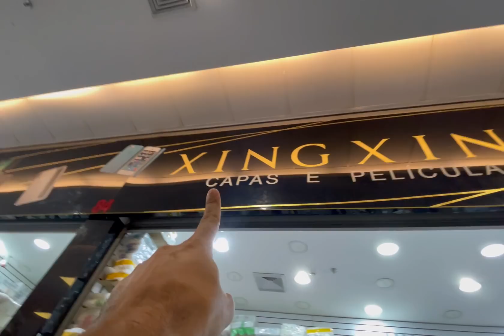MONTE SUA LOJA DE ACESSÓRIOS PARA CELULAR EM 2022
Fornecedor de Eletrônicos e acessórios para celular como película, capinha para celular, película 3D e carregadores em geral

✅OBS: Nosso Canal é apenas um meio de divulgação para ajudar quem está começando, qualquer negociação feita junto ao fornecedor é de responsabilidade do cliente junto ao Mesmo!

💰Curso que eu fiz que me ensinou a vender todos os dias no automático na Internet